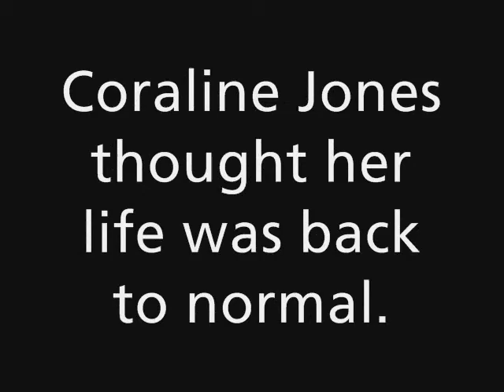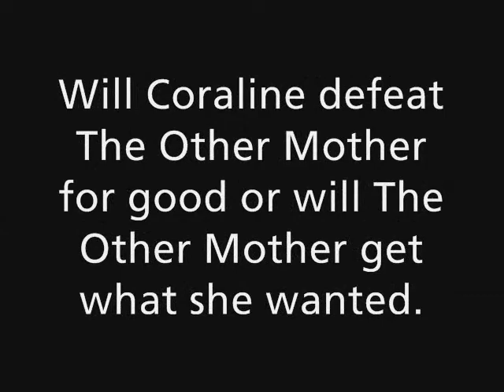My Coraline 2 Tralier (My NosyKittenFilms Contest Entry)